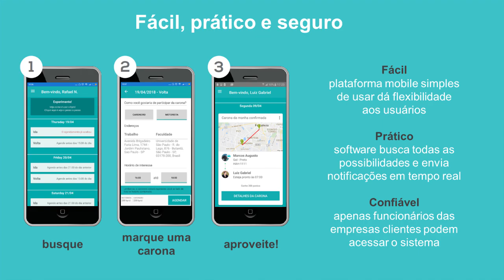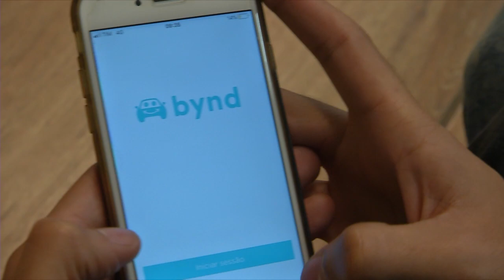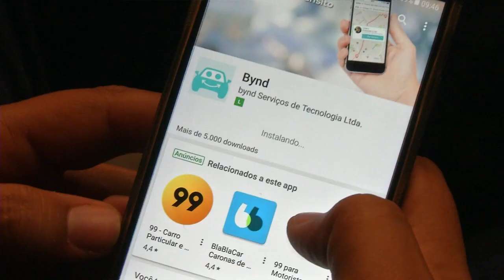Bynd - PJF lança aplicativo de carona para seus servidores